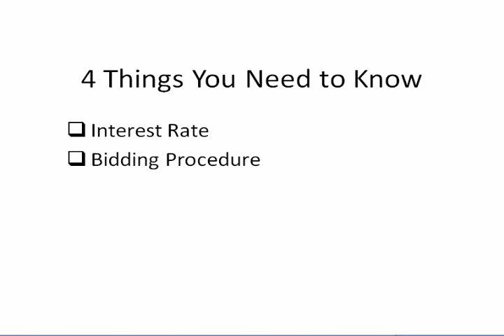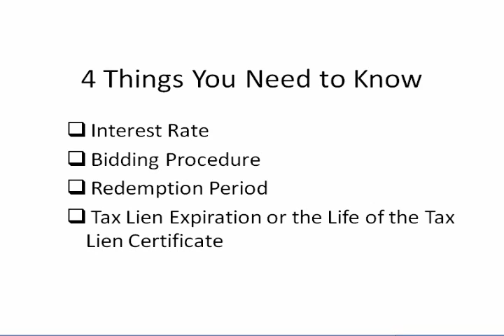4 Things You Need To Know Before Investing In Tax Liens Tax Lien Investing Tips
4 things you need to know before you invest in tax lien certificates.